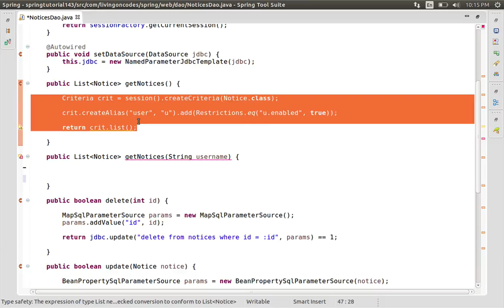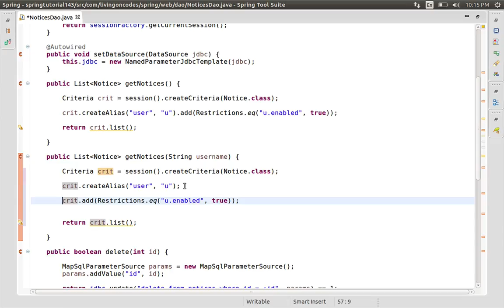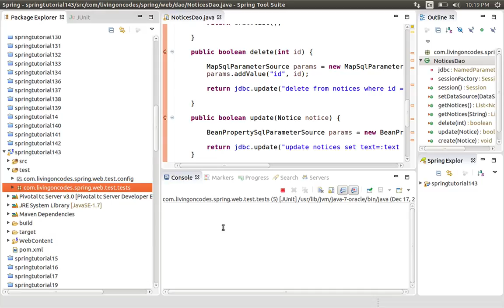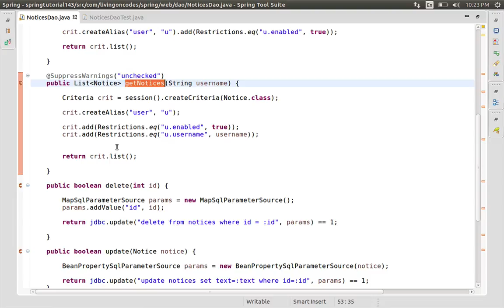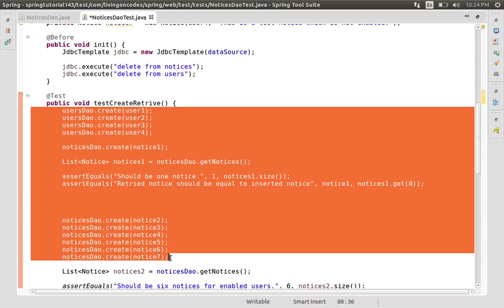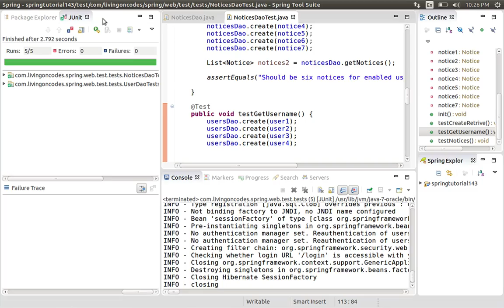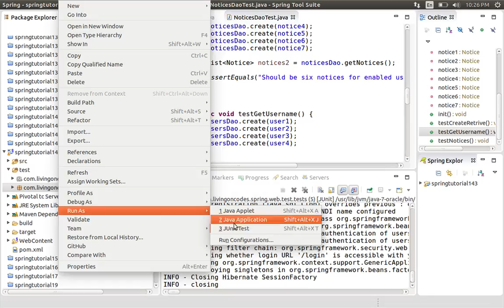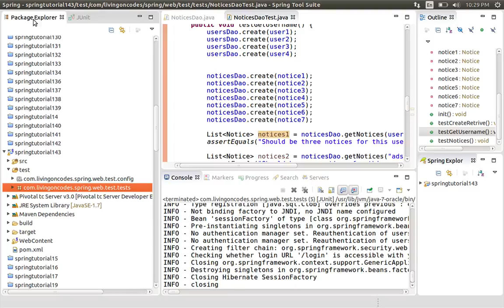143 Java Spring-Multiple Criteria